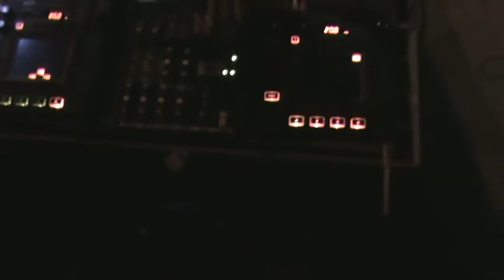methadrine in the springtime.mpg